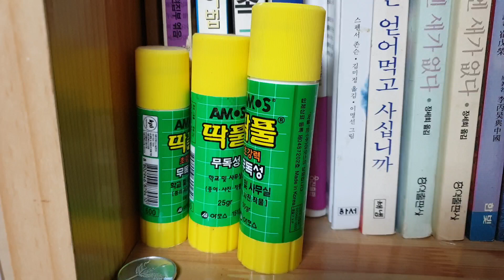우리가족처럼 나 아내 아들 딱풀가족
가족